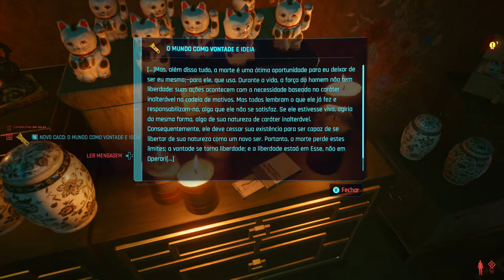Cyberpunk 2077 - Trabalho Dos Sonhos On Xbox One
Welles diz para V que um antigo Mafioso de Night City (Dex) está de volta a ativa e que ele quer contratar ela para um trabalho que vai dar muito dinheiro.

Antes de iniciar esse trabalho dos sonhos, V vai até uma oficina neural fazer um upgrade em seu sistema.